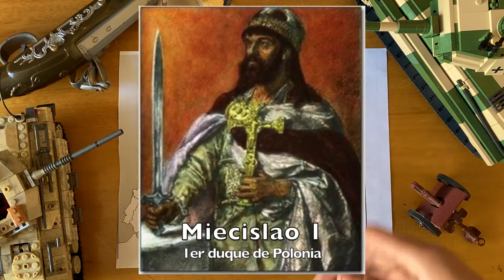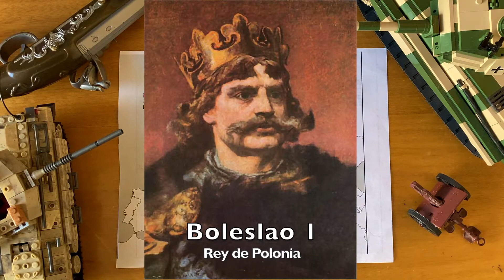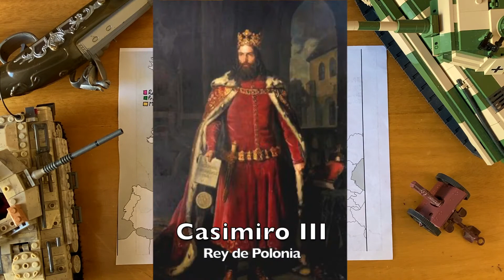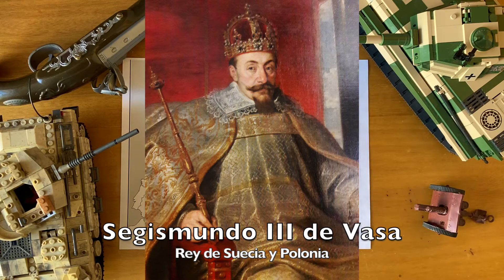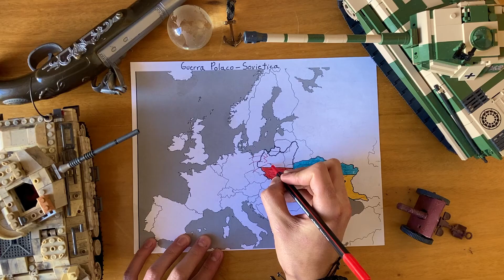🇵🇱 La Historia de Polonia 🇵🇱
Este video lo he hecho con gran esfuerzo para mejor calidad para ustedes, espero que les haya encantado tengan un buen dia
(Todos los videos de este canal están dedicados a Vincent Williams , Kelanduo y ustedes por ver este video)

Polonia hoy en día uno de 27 miembros de la union europea es un país muy interesante ademas de ser protagonista de muchos emes e incluso en un juego que tengo siempre le va mal PERO aun así si les interesa saber como este gran país logro salir del abismo para ahora estar en camino a la cima quédense hasta el final del video y suscríbanse para participar en una gran rifa de un celular de el mercado 100 por ciento imaginaria

A travez del tiempo es un proyecto que tiene como objetivo interesar, enseñar o incluso entretener a la gente de historia, espero que lleguemos muy lejos con este canal, pueden ayudarnos suscribiéndose y activando las notificaciones para no perderse ningún video.